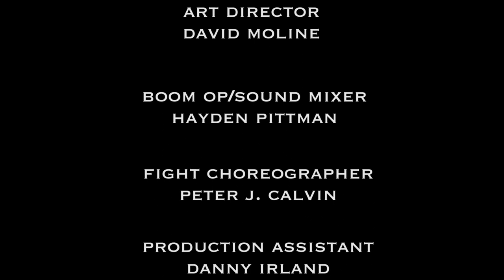Remnant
A short film Scopie Productions wrote in 3 days and shot in 6 hours. I am behind the cinematography and editing.